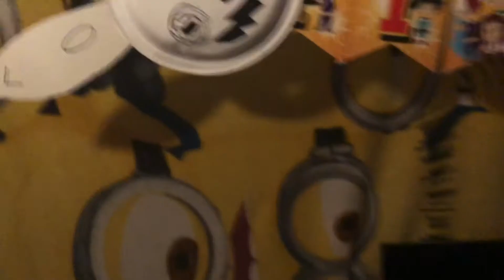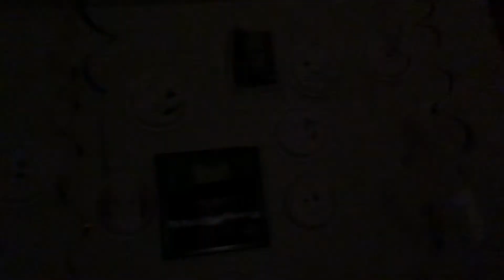She’s... here...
Gaztor??? Really??? Here already??? Broken...